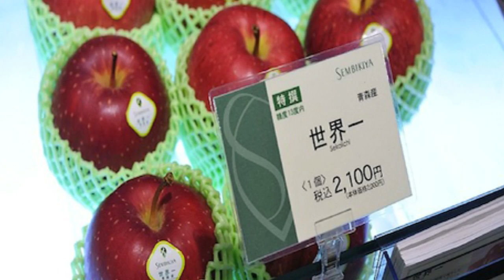TOP 6 des FRUITS les plus CHERS du MONDE | Mr Break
TOP 6 des FRUITS les plus CHERS du MONDE ! Alors quels aimerais-tu manger ?

Sujets mystérieux, drôles ou controversés et mêmes historiques (hé oui !!!) Breakforbuzz vous fait découvrir un monde sans limite ET sans bouger de votre canapé ! Alors heureux !

Découvrez notre site :

Vidéos Buzz, Insolites, Fun et Drôles. Actualité et news qui font le buzz sur le web, un break, un buzz, une émotion !! C'est comme les Kit Kat mais sans le chocolat !

↓ Nos dernières vidéos ↓

 10 RECORDS du MONDE d’hommes aux PHYSIQUES hors NORMES !
 Les 18 PLUS BEAUX YEUX DU MONDE
 40 photos PARFAITES prises au BON MOMENT !! #4
Les 15 photos les plus PUISSANTES de l'année 2016 !
12 choses à savoir à propos de McDonald's
40 photos PARFAITES prises au BON MOMENT !! #2
7 mauvaises HABITUDES qui vous FATIGUENT sans que vous ne le voyiez !
5 femmes POUPÉES humaines VIVANTES !

Non de Dieu ! Toi tu aimes la lecture alors lâche un comment on fait les bébés en commentaire !